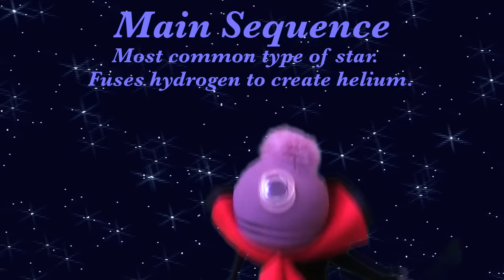Meet the Stars (Part 1)–Astronomy Song about stars-for Kids by In A World Music Kids with The Nirks™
Hello!  It’s “Meet the Stars!” (Part 1) Join Vincent as he takes us on a tour of the constellations to meet all of his new star friends.  In this video, you will meet lots of different types of stars, and learn a little about each one.  While we can’t meet them all, since there are billions and billions of them, this sampling of stars covers a diverse range of colors, temperatures and sizes.  We chose the stars for part one, by picking stars that represent several of the different types of stars in our known universe.  Everything from white dwarf stars to yellow and red hypergiants and red and blue supergiants, binary stars, pulsars, and much more.  There are 13 stars featured in this song, including: The Sun, Toliman (aka Alpha Centauri B), Trappist, Teide 1, Arcturus (aka Alpha Boötis), Bellatrix (aka Gamma Orionis), Betelgeuse (aka Alpha Orionis), Rigel )aka Beta Orionis), Crab Pulsar, Procyon B, Sirius (ak Alpha Canis Majoris or the Dog Star), Rho Cassieopiae and be sure to watch to the very end to meet our very special guest… UY Scuti all the way from the Scutum constellation!  The stars are from several different constellations across our night sky including: Taurus, Cassiopeia, Boötes, Centaurus, Aquarius, Orion, Canis Minor, Canis Major, and Scutum.
Lyrics:
Let’s go meet  the stars
In our galaxy
Some are very far
But still bright enough to see

There are many different kinds
They will blow your mind

Let’s go and meet the stars
We’ll travel very far
Out through our universe
I wonder who we’ll meet first

Will we meet main sequence stars? – the type of star that most stars are
Will we meet Binary stars? – circling each other how bizarre
Will we meet a neutron star? one that spins, called a pulsar!
Or Will we meet a supergiant!? I really love Science!

I’m A Yellow dwarf and I’m your Sun
I’m the Center of our solar system
I’m a Main sequence Star, a type that is very common
I’m Made of Hydrogen that converts to Helium

I’m an orange dwarf star, my name is Toliman
From the Alpha Centauri triple star system -  the closest system to your sun
I’m a binary star with a yellow dwarf, Alpha Centauri A
With red dwarf Proxima Centauri close by, maybe you’ll visit someday

My name is Trappist, from the Aquarius Constellation
I’m a red dwarf star, cooler and dimmer than your sun
I have at least 7 orbiting planets, 3 that could have life on them
Which means you might have neighbors, you would call them Aliens

I’m a brown dwarf star, my name is Teide 1
From the Pleiades cluster in the Taurus constellation
I’m a small ball of gas, without enough mass
I failed to ignite, So I’m hard to see at night

Who else is out There?

I’m Arcturus – A Red Giant Star
From the Boötes constellation, I’ve used up my hydrogen core
As I age, I’ll expand and shed my outer layers away
Leaving a white dwarf star core and a nebula cloud display

A Blue/white Giant Star, Bellatrix is my name
In the Orion Constellation, I burn hot with bluish flames
Blue stars burn hottest and are the brightest in the sky
We use up all our energy quick and then we say goodbye

A Red Supergiant From Orion - I’m Betelgeuse
I’m one of the rarest and largest types of star in the universe
I’m building pressure and unstable, almost ready to Explode
Eventually I’ll super Nova and could become a black hole!

I’m A Blue/White Super Giant my name is Rigel
The Brightest star in Orion, the constellation where I dwell
I’m still a young star with extreme luminosity
One of the hottest, and rarest types of star in the galaxy

I’m the Crab Pulsar, a spinning neutron star
I’m left over from a supernova of a giant star’s collapsed core
You can find me in Taurus, I’m very small, dense, and unique
I rotate 30 times per second, so it looks, to you, like I blink

I’m a white dwarf star named Procyon B
I’m in the constellation Canis Minor, and I’m a star that’s binary
I used to be a large star that used up all it’s fuel energy
So I shed my outer layers, and all that’s left is dense little me

I’m A Binary Star, My name is Sirius
I’m the brightest star you see at night, but there’s actually 2 of us
Sirius A, a white main sequence star, Sirius B a white dwarf star
You’ll find us in Canis Major, circling around each other

Rho Cassiopeiae – I’m the rarest type of star
I’m a Yellow Hypergiant – the biggest stars by far
I’m very far away but 500 thousand times brighter than your Sun
Although I’m very rare, I’m not the only one….

We’ve only scratched the surface
There are billions of stars you see
But now we’ve met a few
And understand their diversity
Let’s keep on Exploring
Our wondrous universe
Keep discovering new stars
Which star will you meet first?